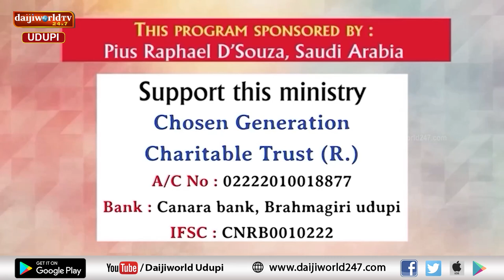Bidugadeya Sandesha | Message by Ps. Peter Quadros | 26.10.2024